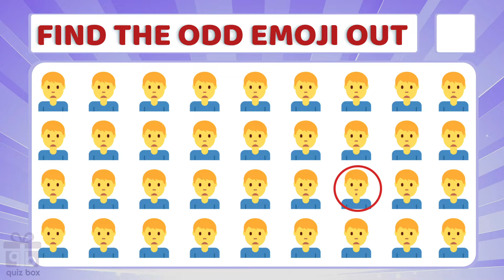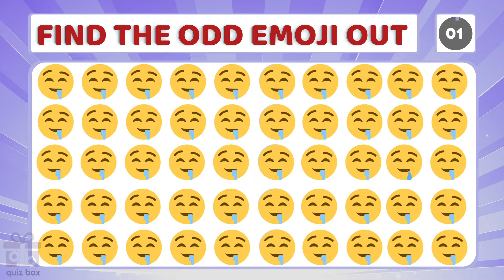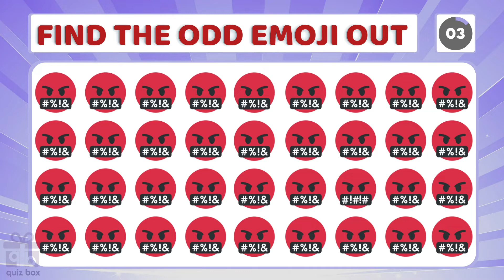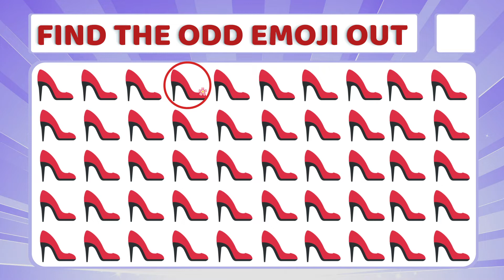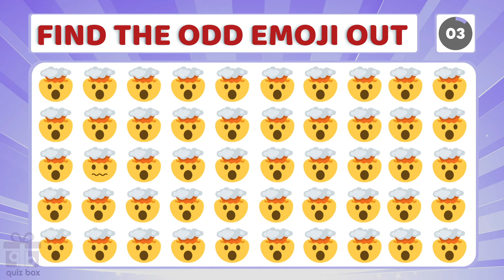FIND THE ODD EMOJI OUT! | HOW GOOD ARE YOUR EYES #7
HOW GOOD ARE YOUR EYES #7 |
Find The Odd Emoji Out
Hi guys! Can you find the impostor?
Try to find 8 more difficult puzzles in this quiz as soon as possible.

Find The Odd Emoji Out | Emoji Puzzle Quiz
There will be 8 stages, and it will get harder and harder with every stage.